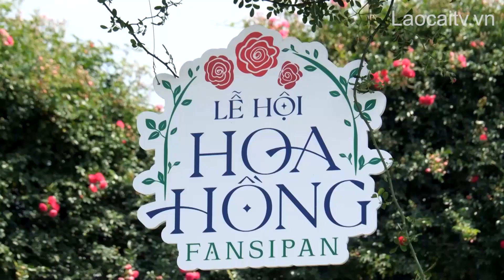Làm mới các sản phẩm du lịch để hút du khách dịp nghỉ lễ | THLC